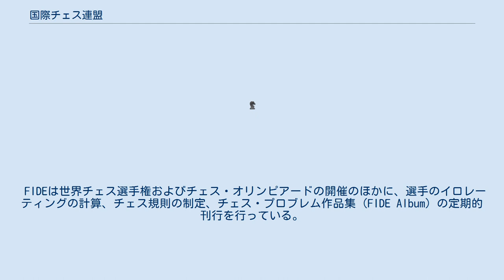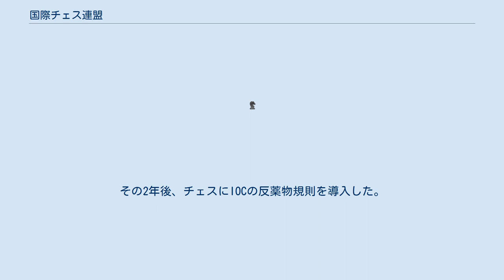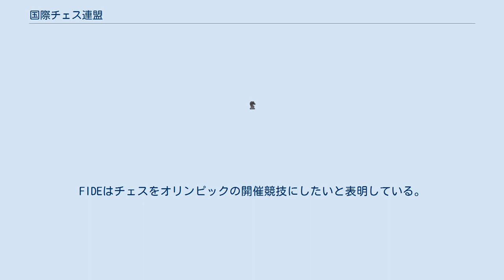国際チェス連盟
国際チェス連盟（こくさいチェスれんめい、仏: Fédération Internationale des Échecs, 略称：FIDE, 英: International Chess Federation）は、1924年7月20日にパリに設立されたチェスの国際競技連盟。
加盟国は195か国（2020年11月現在）。
会長はアルカジー・ドヴォルコーヴィチ（2020年現在）。
 FIDEは世界チェス選手権およびチェス・オリンピアードの開催のほかに、選手のイロレーティングの計算、チェス規則の制定、チェス・プロブレム作品集 (FIDE Album) の定期的刊行を行っている。
また同時に、グランドマスター (GM) ・インターナショナルマスター (IM) ・FIDE マスター (FM)・キャンディデートマスター（CM） の称号、同じく女性限定の称号、国際審判 (International Arbiter) など運営面での称号、プロブレムやエチュード（スタディ）の創作や解答の分野でのマスター・グランドマスターの称号など、さまざまな称号の授与も実施している。
 FIDEは世界選手権だけでなく、女性世界選手権、世界ジュニアチェス選手権、大陸別選手権、チェス・オリンピアードを主催している。
FIDEがこれ以外の大会を直接に運営することは少ないが、他のトップレベルの大会もほぼ例外なく、FIDE のルールや諸規則を尊重して行なわれている。
 会費未納の国の会員資格は一時的に停止される。
 設立当初、FIDEの力は弱かった。
チェスと政治が密接に結びついていると見ていたソビエト連邦が、非政治的な組織であるFIDEに加盟しなかったことが大きかった。
しかし当時の世界チャンピオン、アレクサンドル・アレヒンが1946年に死去したことで状況は変わった。
FIDEは後継チャンピオンを決める大会を開催することにし、ソビエト連邦もこれに関わるべくFIDEに加盟した。
 その最初の1948年の大会（勝者ミハイル・ボトビニク）から1993年まで、FIDEはチェスの世界チャンピオンを決定する唯一の組織体であった。
しかし、世界選手権について大きな議論が起きることもあった。
1975年には、アナトリー・カルポフの挑戦を受けるチャンピオン、ボビー・フィッシャーの要求すべては受け入れがたいとして拒否、フィッシャーがタイトルを返上した。
また1984年には、カルポフとガルリ・カスパロフとのマッチがあまりに長期化したため、FIDE会長、フロレンシオ・カンポマネスがこれを無勝負として中止した。
 最大の問題が起こったのは1993年であった。
当時のチャンピオン、カスパロフと（FIDEの挑戦者決定戦を勝ち抜いて資格を与えられた）挑戦者ナイジェル・ショートはFIDEと袂をわかち、新たに設立されたプロチェス協会の主催でタイトルマッチを行った。
これに対してFIDEは別の2人による選手権マッチを行なって「世界チャンピオン」を決定した。
 その時から14年間にわたり、二人の世界チャンピオンが並立することになった。
一人は「FIDEの庇護下にある者」、もう一人は伝統的な「前チャンピオンをマッチで破った者」である。
この間FIDEは1998年から2004年まで、短い持時間のノックアウト方式の大会でチャンピオンを決定したが、この制度変更も大きな議論を呼んだ。
また2004年の大会がリビアで行なわれたことも議論を呼んだ。
2002年のいわゆるプラハ合意（ヤッサー・セイラワンの主導による2つの世界チャンピオンの地位を統一する計画）から2005年まで、FIDEは合意の内容を実現できなかった。
2007年現在、世界選手権の制度はまだ不安定な状態にあり、この点でFIDEはプロチェス協会や各選手から批判されている。
 1999年、FIDEは国際オリンピック委員会(IOC)に国際競技連盟として承認された。
その2年後、チェスにIOCの反薬物規則を導入した。
FIDEはチェスをオリンピックの開催競技にしたいと表明している。
2013年現在これは実現していない。